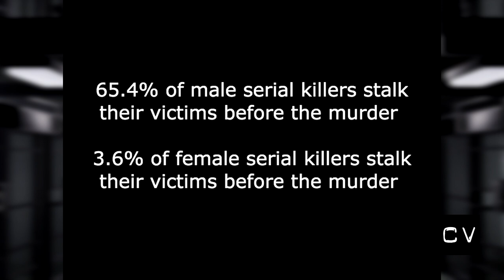Why Serial Killer Victims Are Symbolic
Welcome! Let's Talk About Serial Killers

Experts realize that many serial killers fantasize about their "perfect victim" long before the murder takes place. This is a trait only organized serial killers possess - they stalk and hunt their prey, searching for this perfect victim to fuel their own sadistic fantasies.

The race, gender, age, physical characteristics, and sometimes even the profession of the fantasy victim are deeply internalized in the serial killer's mind. So much so, they might not even realize they have a particular "type" until after the murders and an investigator or psychiatrist will point out "all your victims fit a certain pattern."

Professor of psychology Marissa Harrison 'Psychology May Help Explain Why Male and Female Serial Killers Differ'

PRODUCTION CREDITS

Music Composer: Pete Moffat
Business Manager: Anneisha Merryweather